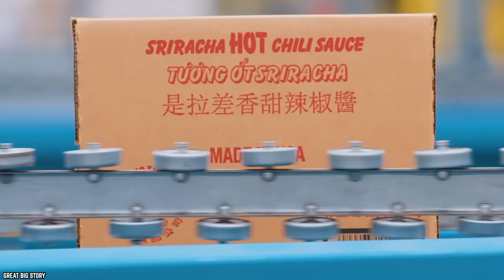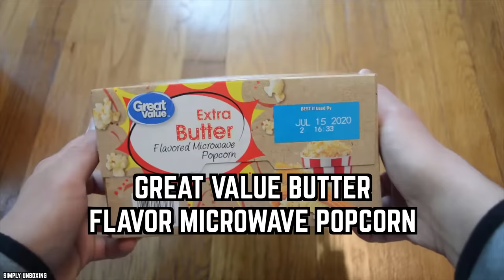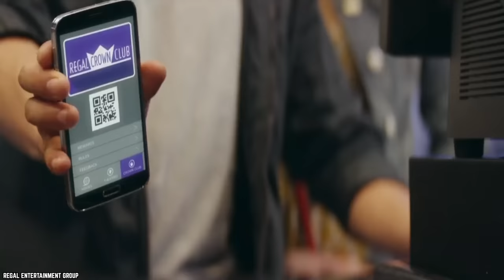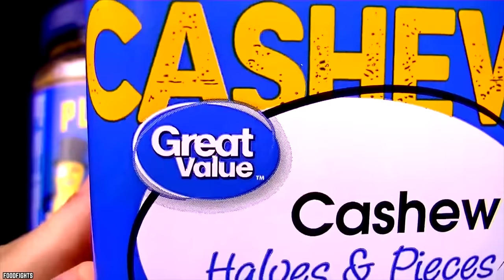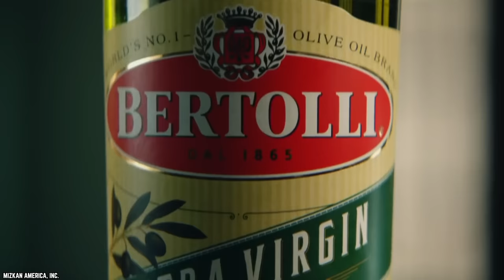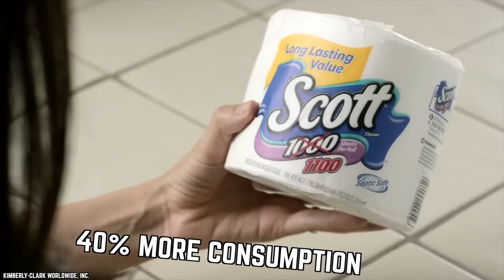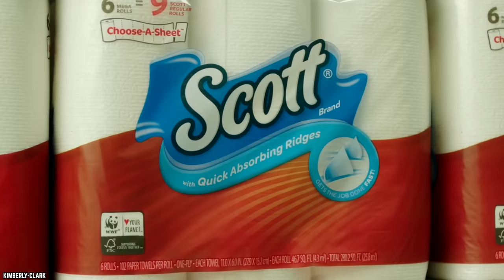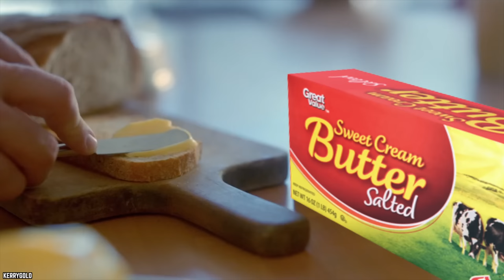10 Walmart Groceries Customers Are Currently LOVING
Do you know what are the top 10 Walmart groceries customers are currently loving? Walmart clients love the quality at the superstore.

Attention Walmart shoppers! Wanna know what other people are buying? Here are 10 Walmart Groceries Customers Are Currently Loving. If you enjoyed this video. Comment

TIMESTAMPS:
0:00 Walmart Groceries Customers Are Currently LOVING
0:09 Great Value Peanut Butter
1:02 Great Value Louisiana Hot Sauce
2:49 Great Value Tomato Sauce
3:53 Great Value Butter Flavor Microwave Popcorn
5:27 Great Value Original Pancake & Waffle Mix
6:35 Great Value Deluxe Whole Salted Cashews
7:22 Great Value Organic Coconut Oil
8:03 Great Value Olive Oil
8:53 Great Value Ultra Soft Toilet Paper
11:58 Great Value Salted Butter